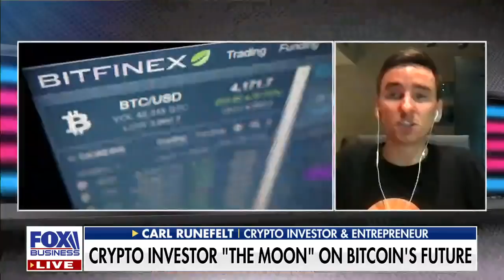Is cryptocurrency still a worthwhile investment?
Cryto investor and entrepreneur Carl Runefelt reacts to the DOJ seizing billions of dollars after a stolen Bitcoin laundering scheme on 'Kennedy.'